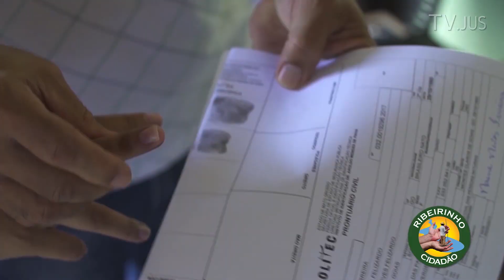TJMT - Ribeirinho Cidadão terá Dia D (21/01/2018)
As comunidades de Barão de Melgaço, Santo Antônio de Leverger e Poconé terão um Dia D do Projeto Ribeirinho Cidadão. O objetivo é reforçar os atendimentos em terra e agregar valor. “O Dia D é uma nova ação do projeto.